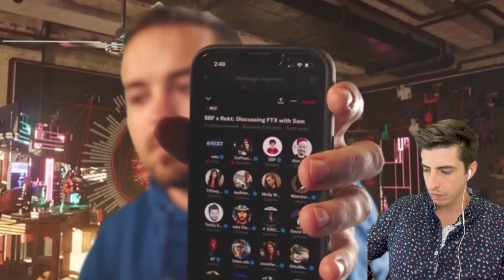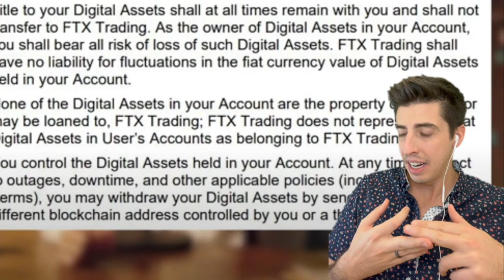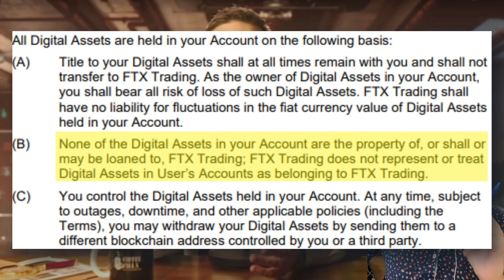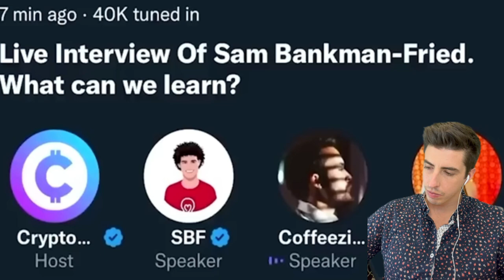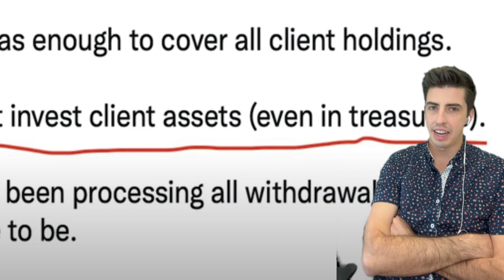Breaking Down Coffeezilla 3rd Interview with SBF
Thanks to @Coffeezilla amazing interviews he got Sam to admit to co-mingled funds on FTX leading up to their bankruptcy. Here are my thoughts on it.

Radioshow: Protecting Military Families WOKV 104.5
6:30am- 7:30am  Every Sunday

This content is the property of Christopher Brochu. Unless otherwise stated in the specific video referenced Brochu Law, PPLC is not advertising the services and products it offers. This content, unless otherwise disclaimed, was not prepared to secure paid professional employment.